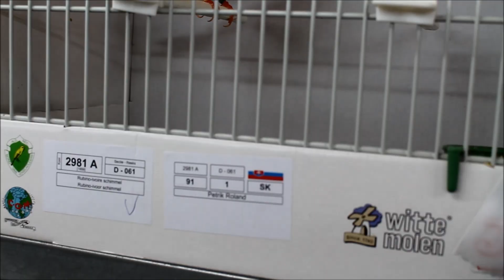Colour canaries firstprice winners Mondial COM 2015 (part 2)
At the worldshow Mondial COM 2015 in Rosmalen The Netherlands are a lot of first pricewinners colour canaries. This is part 2 off 4.